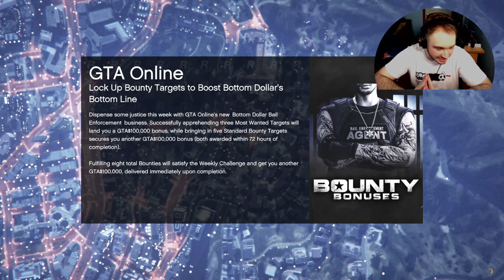Bosanac, Hrvat i Srbin igraju GTA V online misije